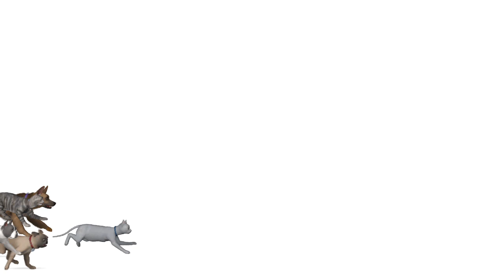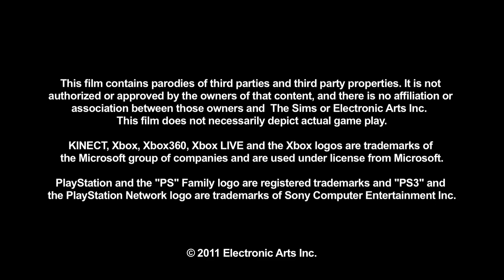The Sims 3 Pets | Honey Badger Trailer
What do the honey badger and The Sims 3 Pets have in common? Watch our the latest trailer for The Sims 3 Pets to find out!

The newest trailer features a voice over from viral video sensation Randall, best known for his unique and funny commentary on the honey badger. In the trailer, master commentator Randall dives into The Sims 3 Pets Limited Edition rare breeds of cats and dogs available for players who pre-order the game for Xbox 360 and PlayStation 3.

Randall uniquely teaches players about the Mabari War Hound, the mating rituals of a Panda Chow and Tiger Husky, the sleeping habits of the Aztec Panthera and more.